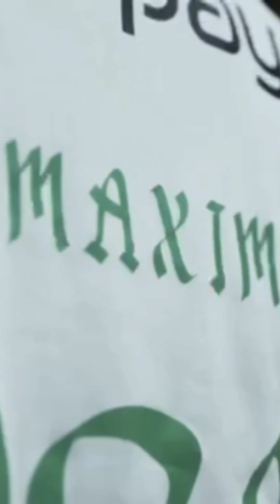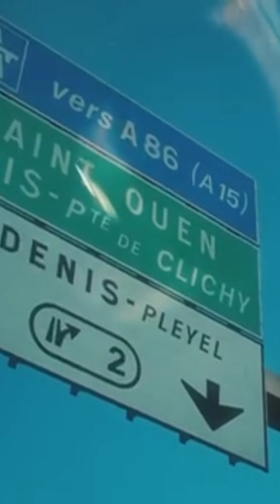اخبار الأهلي و اقترحات